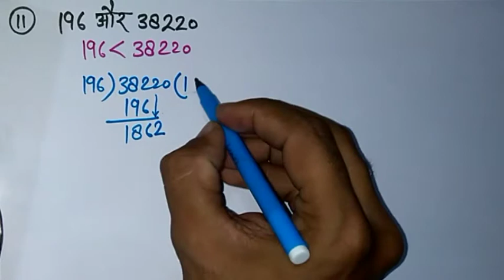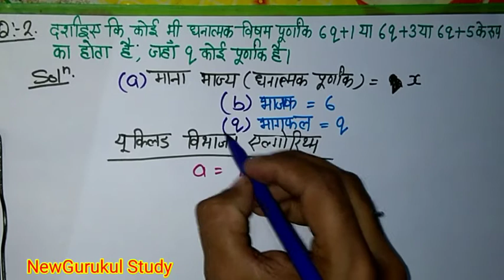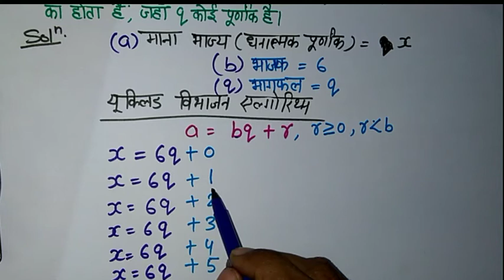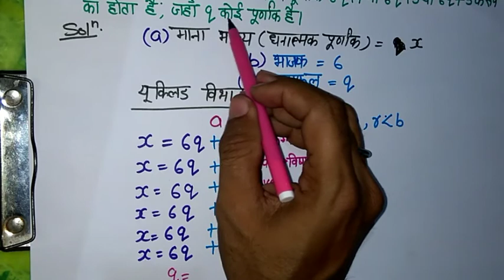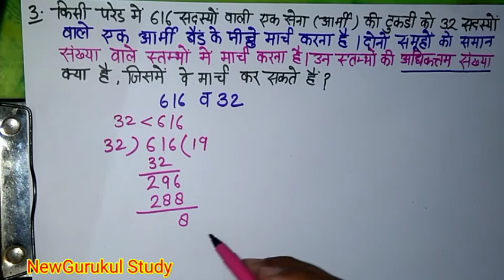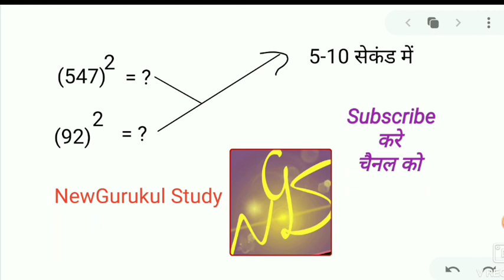Class 10th । Exercise - 1.1 Solution । Chapter -1 Real Number । वास्तविक संख्याएँ। NCERT Math ।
इस वीडियो में आपको Class 10th NCERTगणित  का अध्याय -1 Exercise -1.1 ( Solution ) को समझाया गया। इस अध्याय  की यह part-2  वीडियो है। Part -१ वीडियो में यूक्लिड विभाजन एल्गोरिथम और HCF  निकलने की विधि को बताया गया है।  इस वीडियो को देखने के लिए दिए गए लिंक पर क्लिक करे.